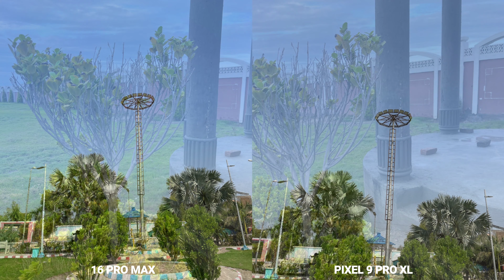iPhone 16 Pro Max Vs Google Pixel 9 Pro XL Camera Test